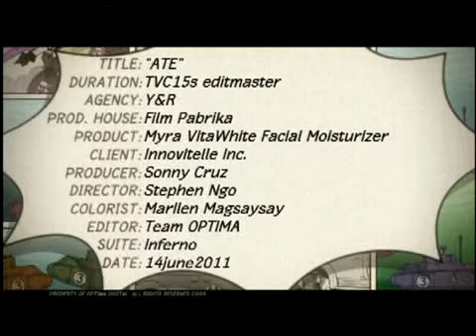Myra VitaWhite "Ate" by Unilab (15 seconds)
July 2011